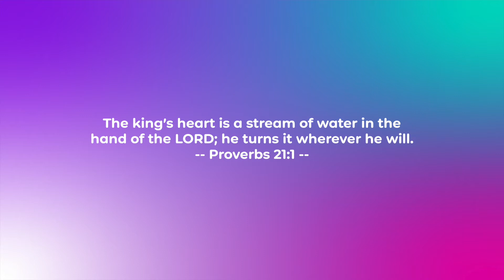Theological Comfort Food - Proverbs 21:1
Join us daily at 10:00 AM EST for CBC's Video Podcast - "Theological Comfort Food"